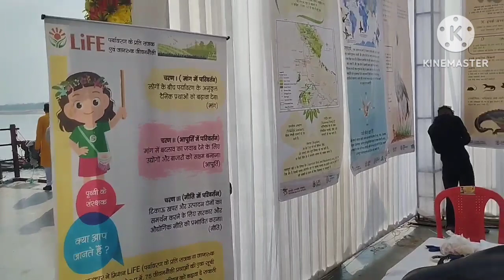Kashi Nagri Banaras || Visiting Ganga Ghat Varanasi || Dashaswemer Ghat Varanasi Manikarnika Ghat